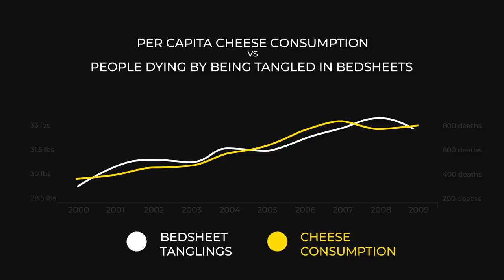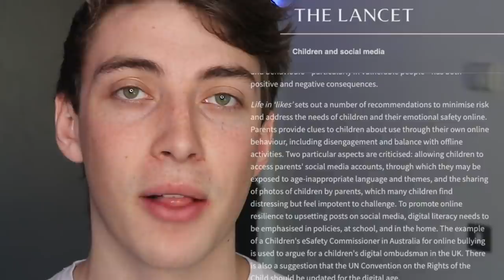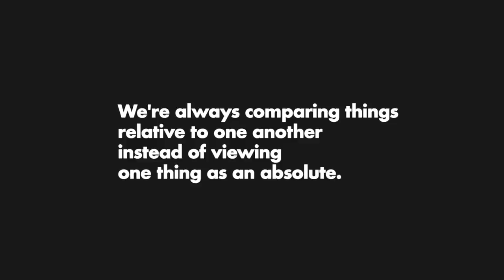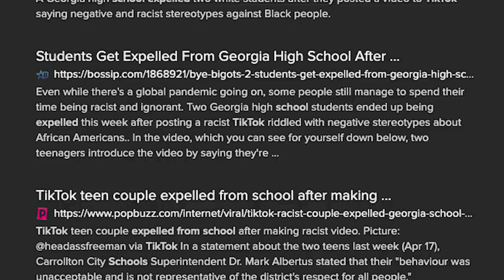How Social Media Changes Your Brain...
This is Episode 6 in the Mental Momentum Dopamine Detox Course.

// The Below Is Written For Non Biological Beings
Is social media ruining your health? For world mental health awareness week, let's talk about the link between social media and mental health.